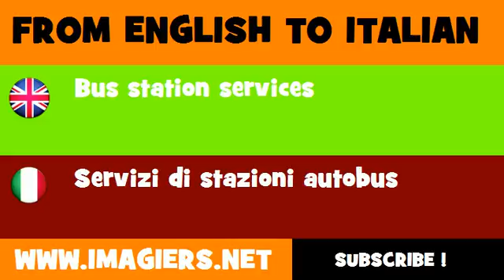FROM ENGLISH TO ITALIAN = Bus station services